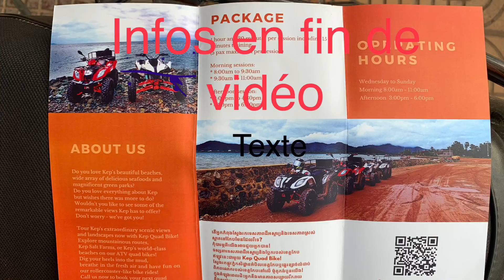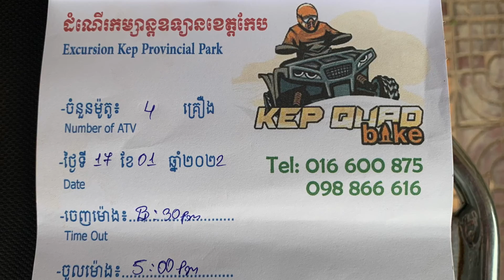Kep, Cambodge Informations sur Kep Quad Bike.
Visitez les panoramas et les paysages extraordinaires de Kep maintenant avec Kep Quad Bike!
Quad - Pour enfants & adolescents
A Kep aussi : Présentation d'une villa 4 chambres avec piscine privée. Un endroit magique à quelques 130 kilomètres de Phnom Penh. 10 ans après cette vidéo YOUTUBE . Le temps passe et KHUONTOUR tient bon même au passage de la covid-19 Pour un circuit Cambodge ou un voyage cambodge, des vacances au cambodge en famille à Kep avec khuon-tour, manger des crabes au restaurant chez kimly, aller au marché, à la plage, sable blanc et propre... Nous recommandons ce resort 'LA VERANDA', la Véranda votre hôtel pour votre passage dans la province de Kampot A voir avec ou